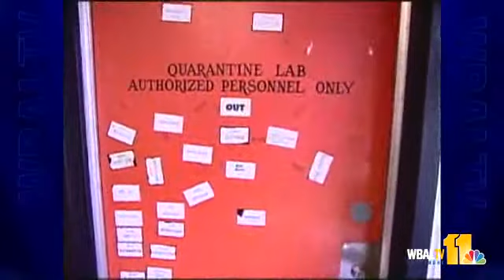Researchers In Md. Searching For Solution To Stink Bugs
Stink bugs cause more than just a smelly nuisance -- the pests have become a multimillion-dollar agricultural problem.